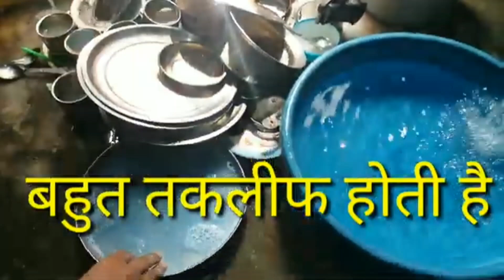फुल वाच करे@Ranisuccessvlog @motivlogs@Suhanarecord@vijayriyavlogs4906@sitarayaseenkaasmaan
पुरा आनंद ले फुल वाच करे
‎@Rani Success Vlogs